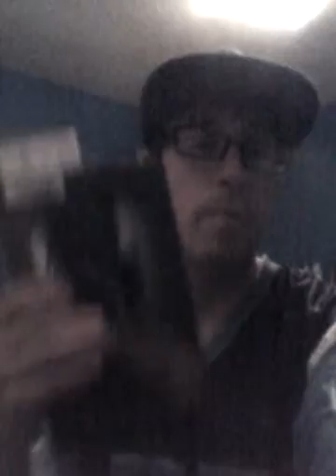Liquid Ice Energy Drink 7-16-12 Part 1!